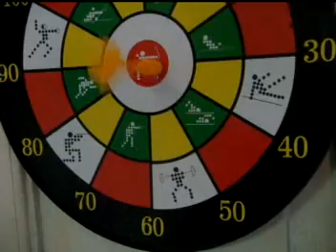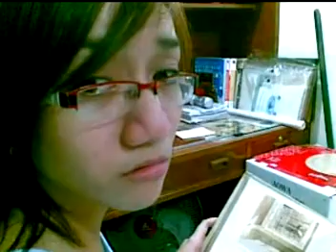Ayabie- Sangatsu Ni Mita Yume No Saikasei,MAS124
The project my professor wants us to make. Compilation of 3 videos..

I have chosen Jen's Video, Aiko's Video, Jeffrey / Maine's video...

haha. I love it!!